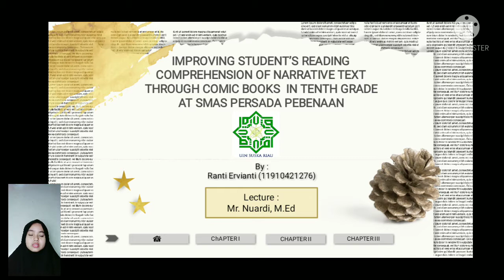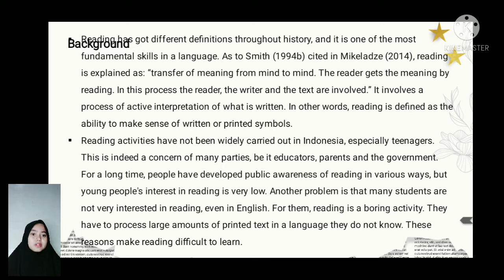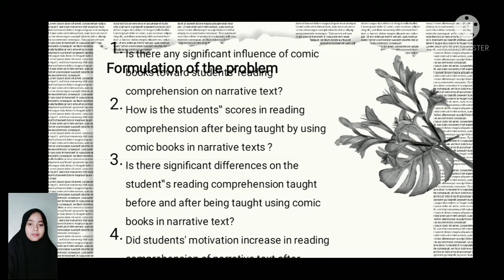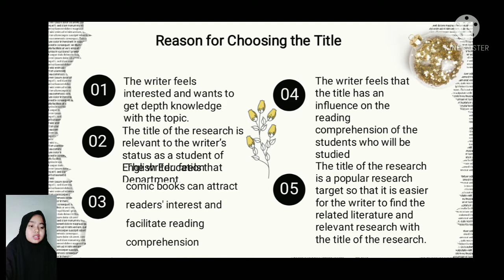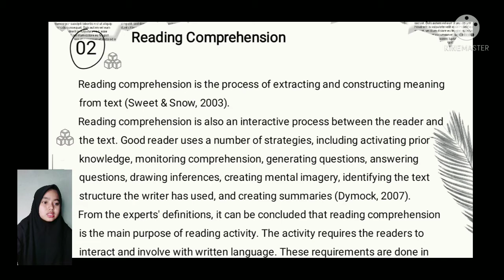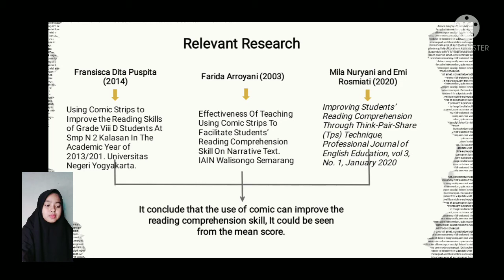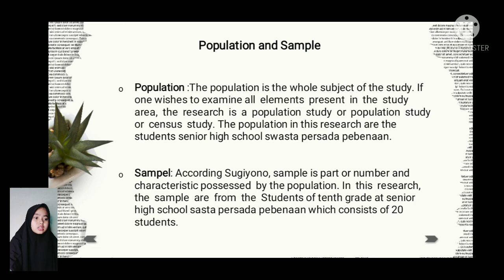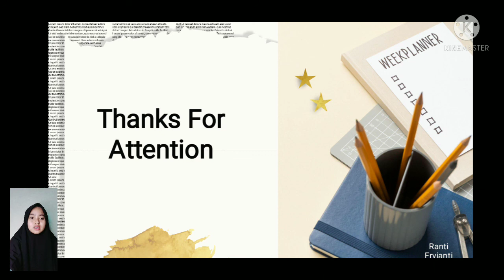Improving Students' Reading Comprehension of Narrative Text Through Comic Books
Name : Ranti Ervianti
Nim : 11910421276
No.absen : 22
English Seminar Proposal
Research and Development
PBI/5A/2021